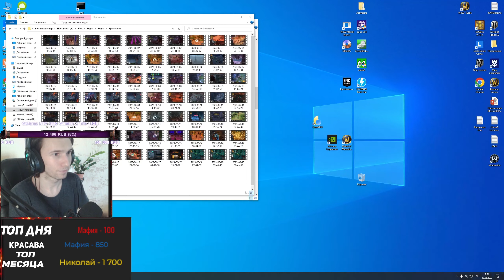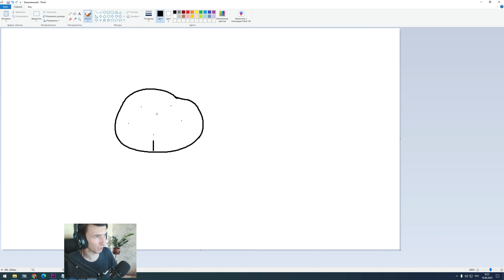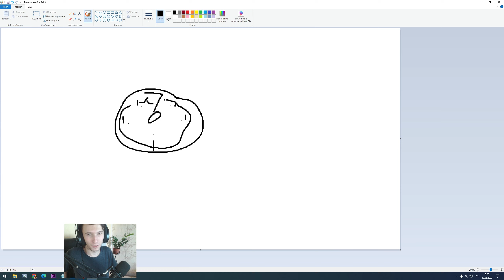3D Тактика На Магика - Логово Магтеридона на Wow Sirus(Тайминги)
Тайминги

00:00 - Приветствие
00:15 - Для рла(кого собирать в рейд)
01:13 - Сколько дпс надо? (Инфа для Sirus x5)
02:15 - Первая фаза
02:45 - Можно нажать геру на 1 фазу
03:37 - Инфа для рла(Расстановка на кубы)
04:10 - Что же люди нажимают на магике?(Кубы)
04:55 - Не бегайте через центр
05:22 - Почему 2 группы людей на кубы?
06:34 - Зачем нужна страховка
06:54 - что делать на 30% хп босса
07:27 - удобный макрос чтобы не забывать кто жмет куб
08:15 - Вспоминаю что не договорил
08:27 - Почему это не удалено из видео?
08:51 - Как танку ставить босса?
10:01 - Как расставить рлу кубистов правильно
11:20 - Метки на мобов на первой фазе
11:36 - Макросы рлу
13:50 - как настроить эти макросы

Макросы для Рла

/rw Метки Кикаем Касты - {Звезда}- Dkgd {ромб}-Hellda ,  {Треугольник}- Fiinila, {Полумесяц}-Reaperi , {Крест} - Цукико.

/rw ХИЛЫ КУБЫ {Звезда} - Juvis, {Ромб}- Вождьренегат {Треугольник} - Фароделла, {Полумесяц} - Laitlol, {Крест} - Leshaman

/rw КубыПервая Пати {Звезда} Rudette{Звезда}, {Треугольник}Dkgd{Треугольник},{Полумесяц}Prololsdru{Полумесяц}{Ромб}Medwed{Ромб},{Крест}Abrakadabrus

/rw КубыВтораяПати{Звезда} Nekuroko{Звезда}, {Треугольник}Hellda{Треугольник},{Полумесяц}Sabertw{Полумесяц}{Ромб}Fiinila{Ромб},  {Крест}Совы{Крест}

Не ставь на Кик кастов армсов - Они тебя все в жизне расскажут, но не то, почему у них нет макроса на кик Каста

Мой телеграм в котором разные новости, анонсы о стримах, и розыгрыши

#3.3.5a
#3.3.5
Wow Sirus

Wow Sirus Wotlk